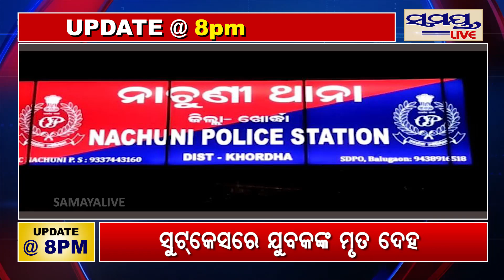SAMAYA LIVE 8PM UPDATE | Odia News Live Updates | Latest Odia News | Samayalive